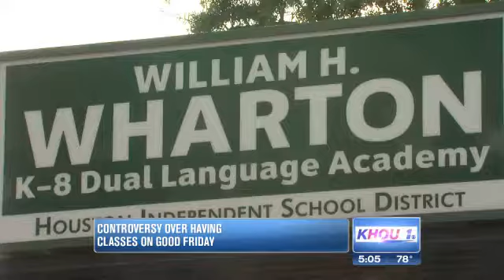Controversy over having classes on Good Friday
HOUSTON -- Not all students were off on Good Friday.

HISD and some other districts were in session Friday as part of makeup time for days missed during severe weather days this past winter.

Some parents had mixed emotions.

"It doesn't bother me at all," said Rogelio Perez.

"I think it makes more sense at the end of the school year," said another parent.

If parents did not want their children at school for religious reasons, all they had to do was provide a letter of explanation.